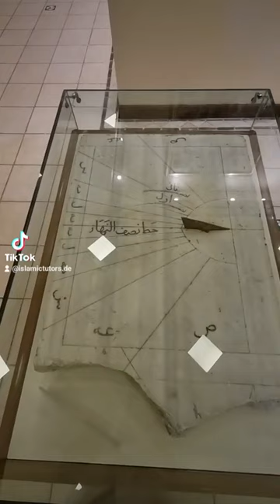400 Jahre alte Sonnenuhr in Mekka - Teil 1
👉 Wer sind wir? Wir sind ein Team aus Doktoranden, Master- und Bachelorstudenten der Islamwissenschaften. Darüber hinaus arbeiten wir sehr eng zusammen mit Übersetzern, Grafikern, Programmieren, Pädagogen, Lehrern, Mediengestaltern und vielen weiteren Helfern und Beratern. Unser Ziel ist es, den Muslimen in Deutschland eine Möglichkeit zu geben, authentisches islamisches Wissen zu jeder Zeit, anschaulich und leicht verständlich zu erlernen. Wir vermitteln das Wissen didaktisch aufbereitet und durchdacht. Wir bleiben beim angegebenen Thema, variieren in der Medienwahl, arbeiten nur in höchster Qualität und prüfen alle Inhalte vor der Veröffentlichung auf Optik und Inhalt.